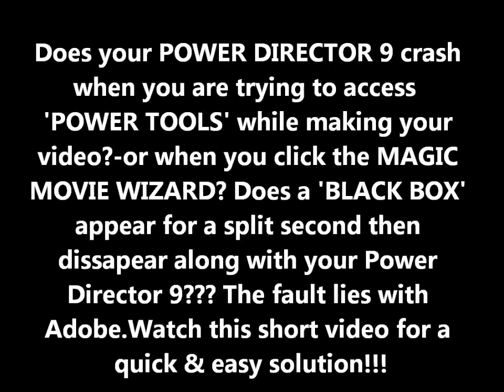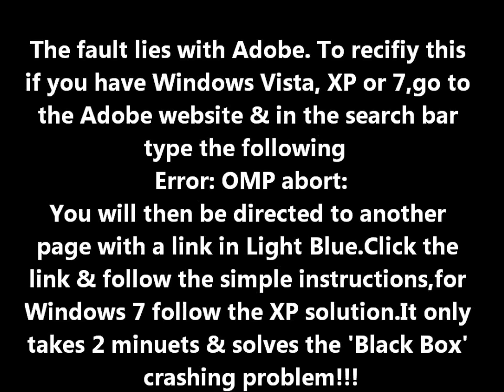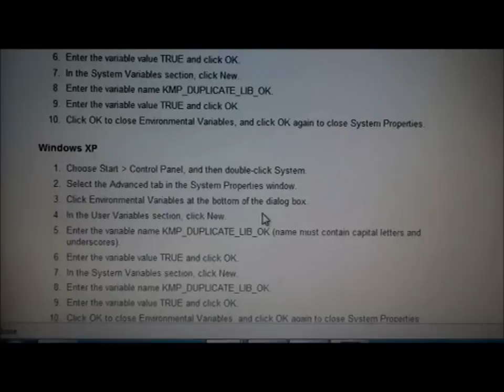Cyberlink Power Director 9, Black Box/Crashing Issues SOLVED!!!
After buying via download POWER DIRECTOR 9, I kept having 'Crashing' issues at certain times.This was really doing my head in as i couldnt finish my videos propperly. However via cyberlinks website i found the solution so i thought i'd share it with other Power Director users.